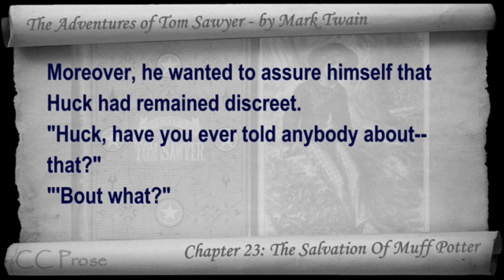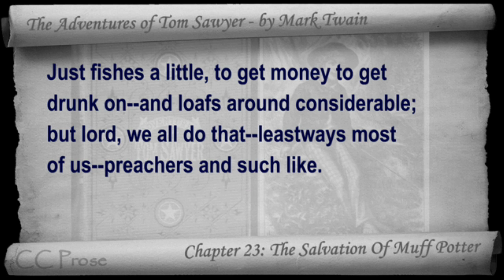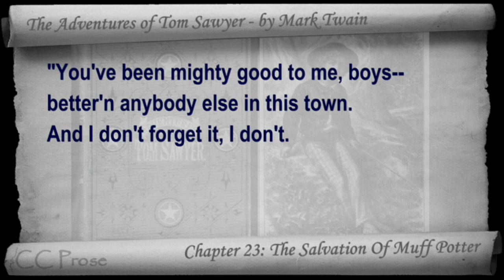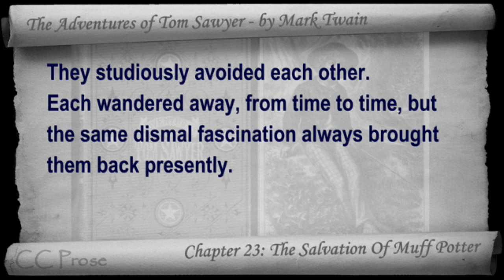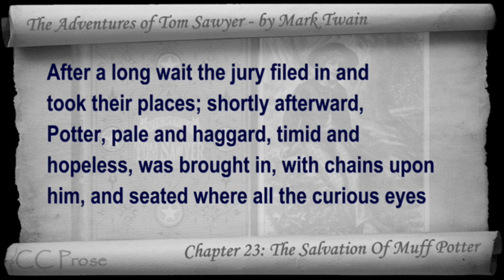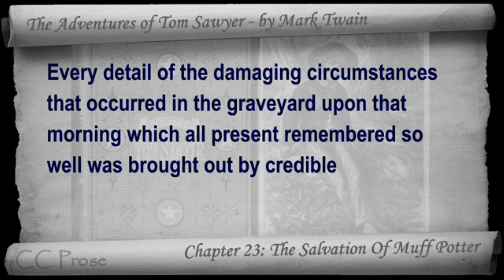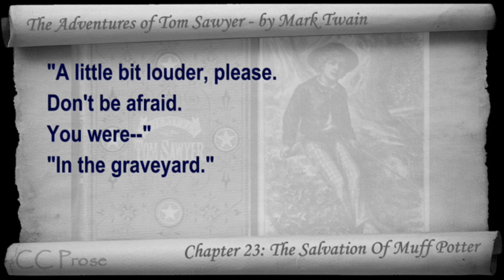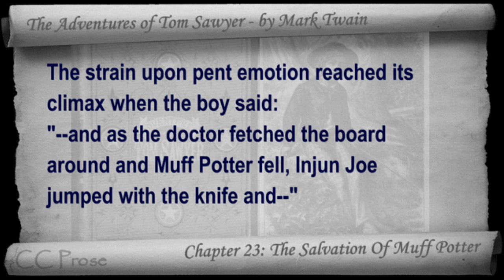Chapter 23 - The Adventures of Tom Sawyer by Mark Twain - The Salvation Of Muff Potter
Chapter 23: The Salvation Of Muff Potter. Classic Literature VideoBook with synchronized text, interactive transcript, and closed captions in multiple languages. Audio courtesy of Librivox. Read by John Greenman.